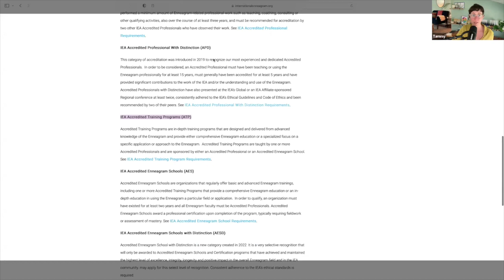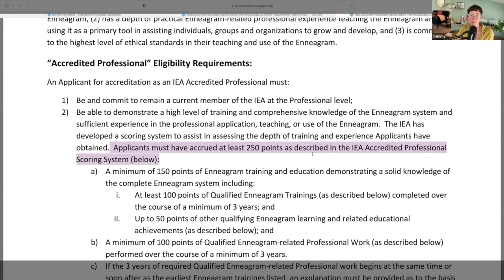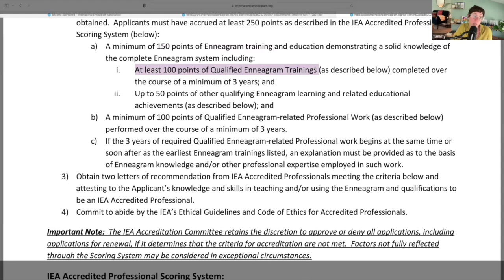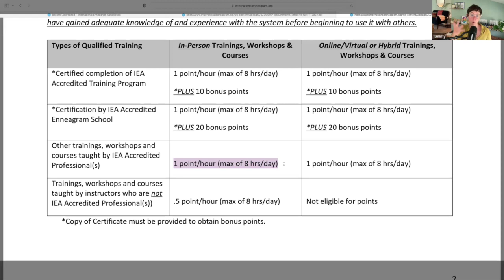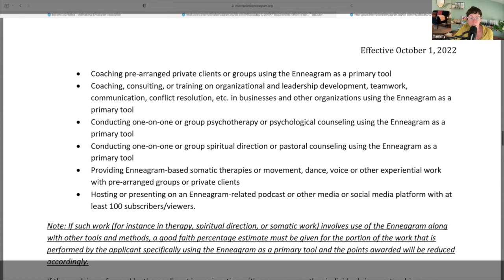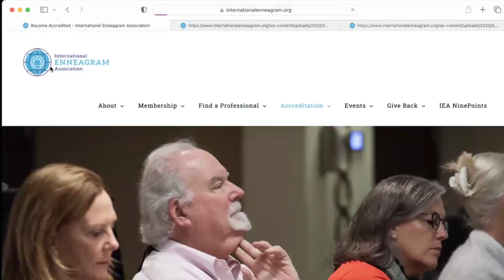IEA Professional Accreditation Explained | Accredited Enneagram Teacher & Psychotherapist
Welcome to Part Three of our Orientation to the Enneagram of Essence Certification. Join Tammy Hendrix, LCSW Licensed and IEA Accredited Enneagram Psychotherapist, Author, and Instructor, as I provide a detailed overview of the IEA Accreditation process, crucial for all aspiring Enneagram professionals.

What You’ll Learn:

IEA Accreditation Overview: Understand the steps, requirements, and benefits of becoming an IEA Accredited Enneagram Professional.

Series Recap: Briefly revisit what we covered in Parts 1 and 2, from exploring our learning platform to understanding the logistics of joining, managing your study pace, and graduating.

👉 Learn more about my certification program and resources:

Join Our Learning Community: Enneagram-of-Essence.mn.co
Read Our Book